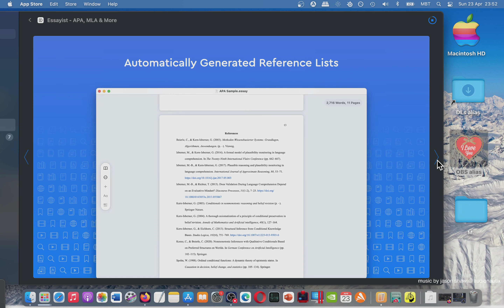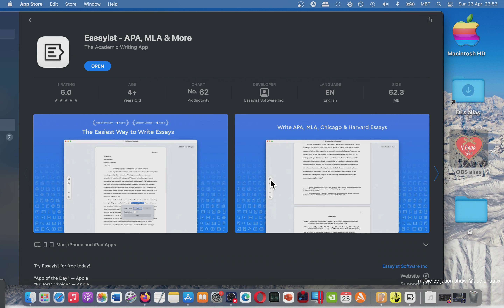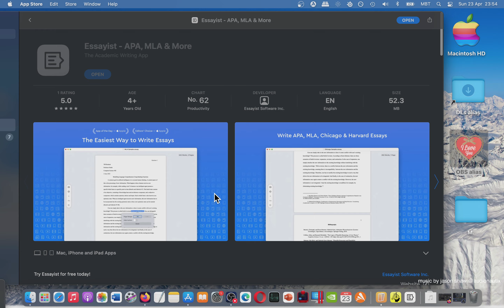Mac App Store Essayist APA MLA & More Basic Overview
Here you can discuss about this app. Please share your feedback